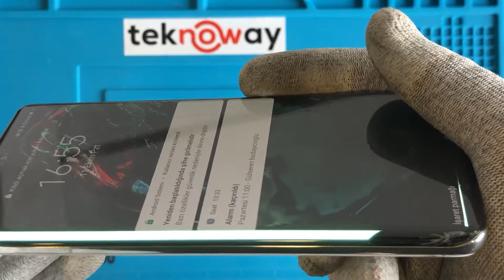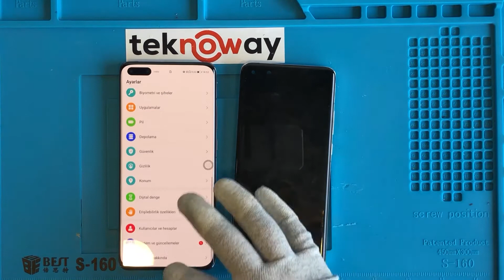Huawei P40 Pro Ekran Değişimi Nasıl Yapılır? Huawei P40 Pro Ekran fiyatı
Huawei  P40 Pro Ekran Değişimi Nasıl Yapılır? Huawei P40 Pro Ekran fiyatı servisimize sıkça sorulan sorulardan bir tanesidir. Youtube kanalımız vasıtası ile sizlere bu cihazın ekran değişimi işlemi nasıl yapılıyor aktarmak istedik. Sizlerinde cep telefonlarınızda ekran değişimi, pil değişimi, kasa ve veya farklı tamir ihtiyacınız olduğunda servisimiz ile temasa geçebilirsiniz.

Bu ürün için linkini tıklayarak detaylı bilgi sahibi olabilirsiniz.

00:10 Huawei P40 Pro ekran değişimi tamir deneyimi başlangıcı
00:40 Huawei P40 Orijinal ekran cihazın yanında sergileniyor
01:00 Isıtıcılı tabanca ile arka kapağı ısıtarak kapağın rahat çıkmasını sağlıyoruz
01:45 Uygun bir pena ile arka kapağa yan taraftan  giriyoruz ve ayırma işlemine başlıyoruz
02:40 Orta kasa üzerindeki vidaları sökmeye başlıyoruz
03:25 Huawei P40 Pro arka kamera sökümü için diğer aksamların sökümüne başlanıyor
05:40 Orta kasa üzerindeki aksamların sökümü devam ediyor
07:30 Orta kasa üzerindeki koruyucu karteri söküyoruz
09:30 Şebeke antenini yerinden söküyoruz
11:05 Anakart ve mükemmel kamerayı sökmeye başlıyoruz
14:00 Rahat bir söküm için zaman zaman ısı uyguluyoruz
14:30 Flex ve filmleri yerinden söküyoruz
15:25 Huawei p40 pro alt gurup yerinden sökülüyor
16:00 Huawei P40 Pro orijinal ekran üzerine tüm aksamları aktarmaya başlıyoruz
16:00 Huawei orijinal ekranları genelde batarya ile beraber değişmektedir
20:10 Koruyucu plaketler takılıyor
22:00 Huawei P40 Pro Anakart ve kamera modülü yerine takılarak montaj sonuna yaklaşıyoruz
23:20 Şebeke anteni el yardımı ile tekrar yerine takılıyor
26:25 Arka kapk altındaki koruyucu karteri yerine takıyoruz
30:00 Orta kasa üzerindeki vidaları takarak cihazın tüm aksamlarını yerine takıyoruz
31:00 Kasa etrafına B70001 cep telefonu silikonu uyguluyoruz
31:35 Huawei P40 Pro arka kapağı yerine takıyoruz
32:10 Huawei logosu geldi ekranı deniyoruz
32:20 Huawei P40 Pro kırık ekran ve yeni ekranı yan yana getirdik ve ekran testine başlıyoruz
32:50 Huawei P40 Pro ön ve arka kamera testi yaparak bu tamir deneyimini sonlandırıyoruz

Başka bir tamir deneyiminde görüşmek üzere dostlar...

Huawei P40 Pro Özellikleri aşağıdaki gibidir...

Ekran Boyutu 6.58 İnç
Ekran Teknolojisi OLED.
Ekran Çözünürlüğü 1200x2640 (FHD+) Piksel.
Ekran Çözünürlüğü Standardı FHD+
Piksel Yoğunluğu 441 PPI.
Ekran Yenileme Hızı 90 Hz.
Ekran Oranı (Aspect Ratio) 19.8:9.
Ekran Alanı 104.03 cm²